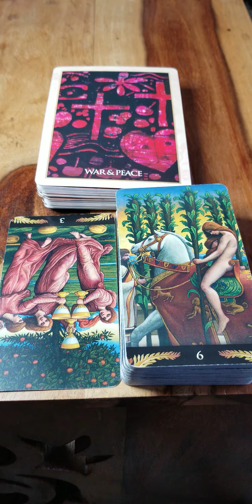Sagittarius - 2 minute Love Reading